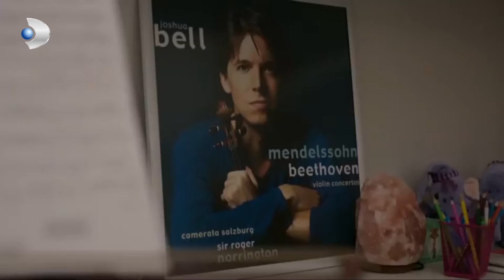Cenk, Su'ya İş Ayarladı! - Bodrum Masalı Özel Sahneler